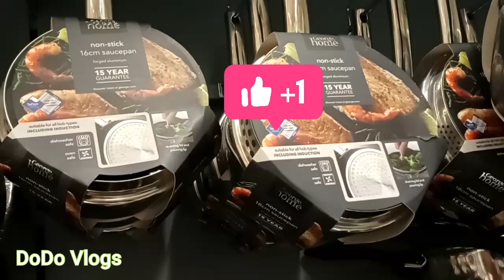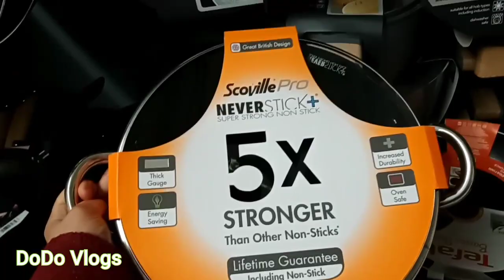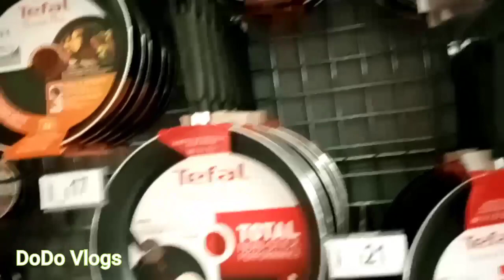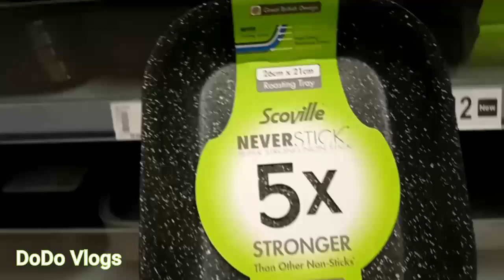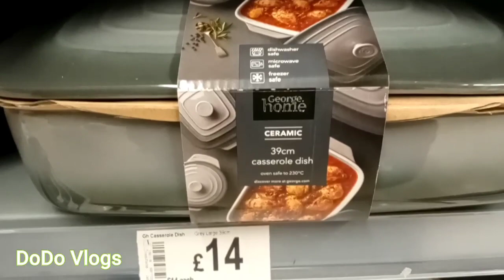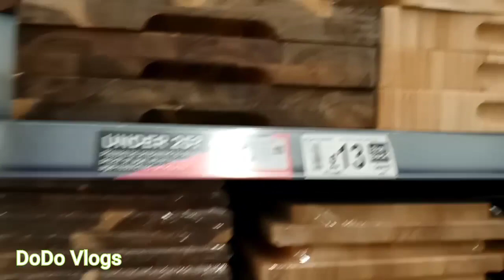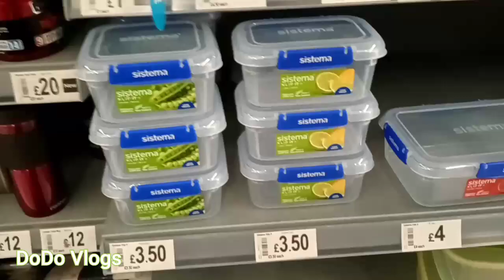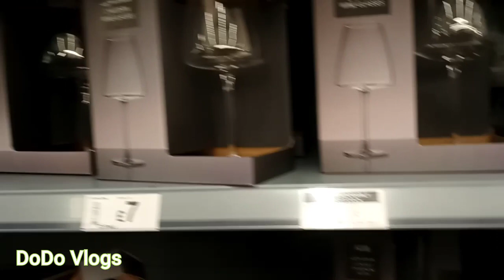جولة لمنتجات المطبخ فى أسدا 😍😍 kitchen stuff ,Asda, george home